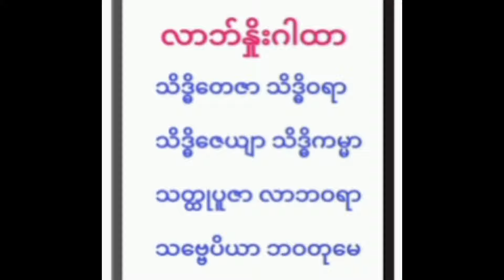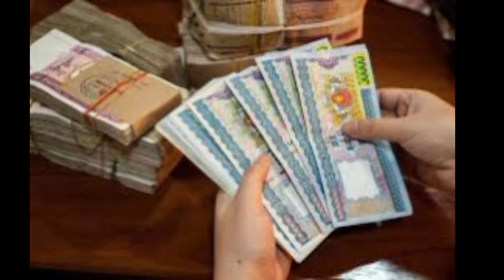ငွေဝင် လာဘ်နိုး ဂါထာ